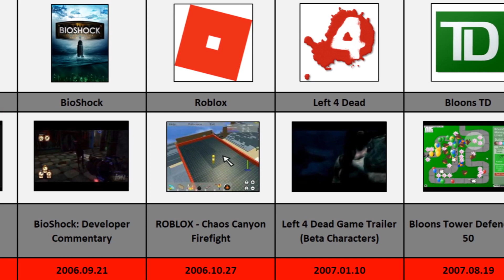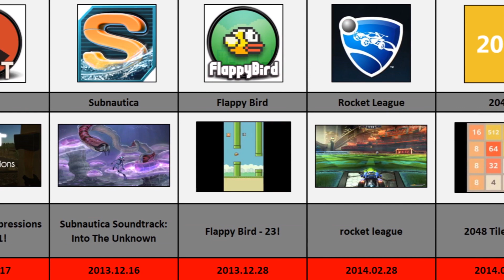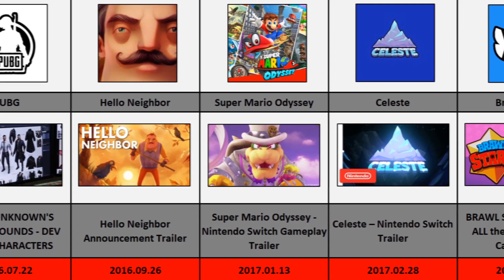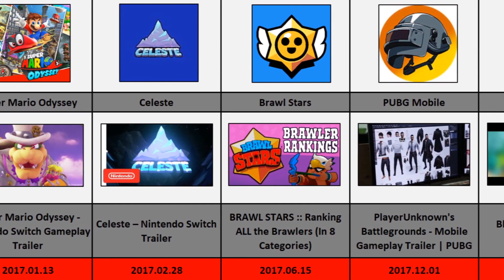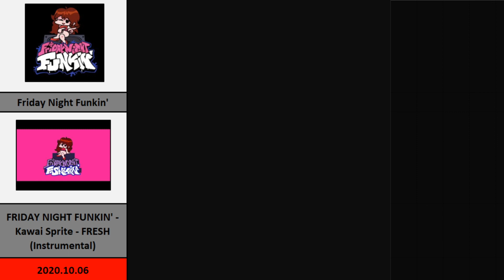Oldest Gaming Videos on YouTube - Each Game 2005-2021 - Comparison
Minecraft, GTA V, Fortnite, Friday Night Funkin' Brawl Stars, Among Us, Overwatch, CSGO, PUBG, Gaming, First Gaming Videos on YouTube 2005
In this video, I featured the Oldest Gaming Videos on YouTube
You can see the oldest gaming videos by upload date
✅ Other good stuff :D
❓ What I used:
📊 For Animated Moving Bars: Flourish
📈 To collect the datas: Socialblade
📈 To collect the datas: WayBack Machine
📹 To Record it: OBS
⚙️ To Edit & Render it: Sony Vegas Pro 17
⚙️ I made the thumbnail and a few other stuff in the video with Paint.net
➕ And all this on a 15 years old computer
🎵 TheFatRat - Monody (feat. Laura Brehm)